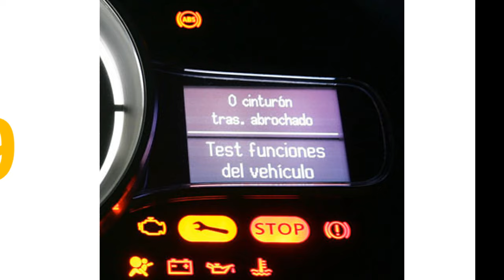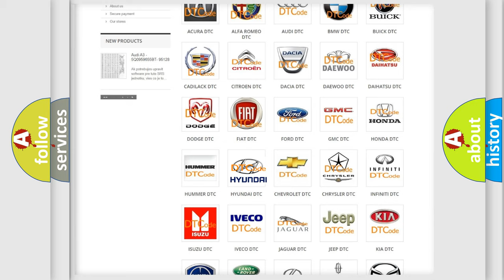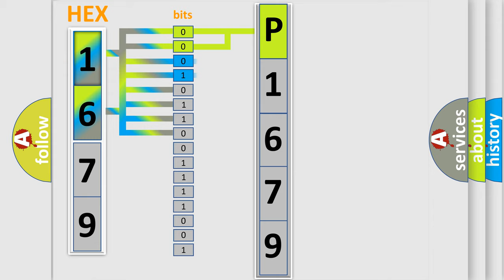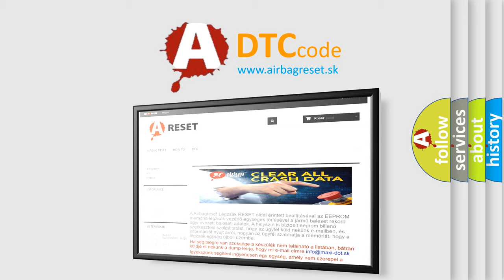DTC Hyundai P1679 Short Explanation